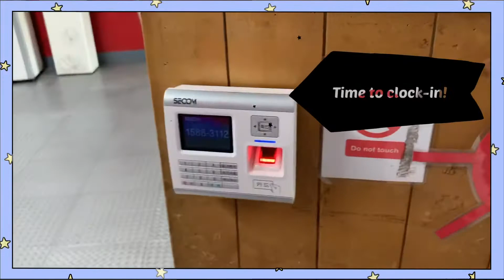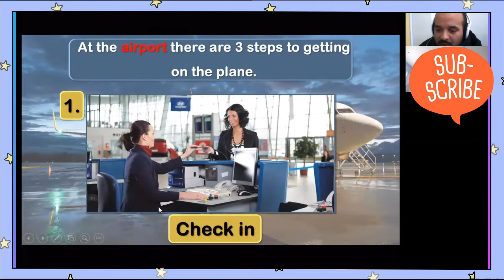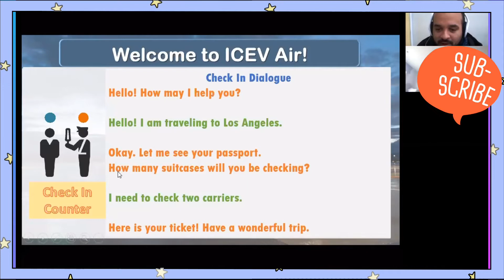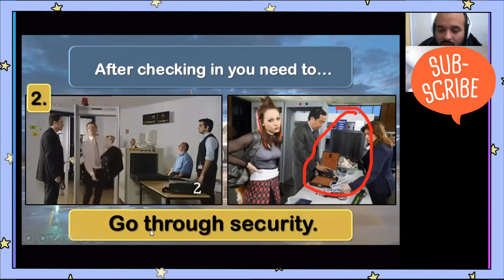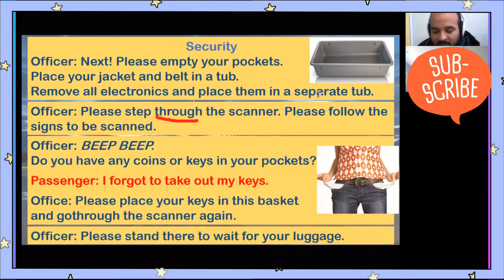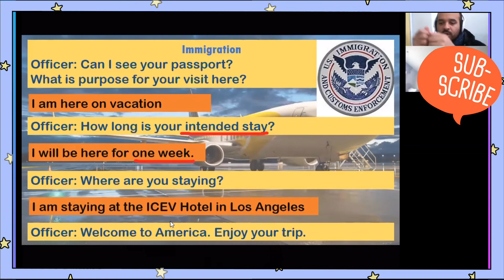Work Vlog - Missing our Main Program students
I made a video of my day at work in a hagwon.